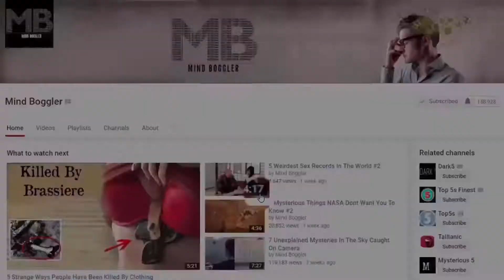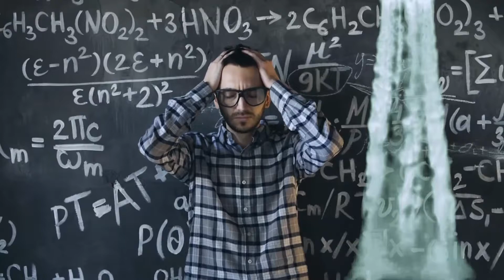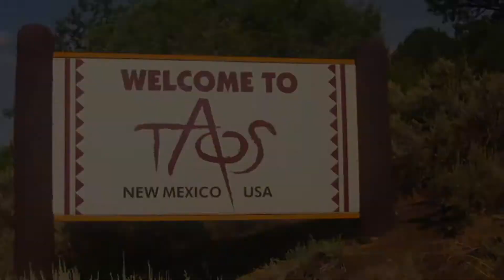10 Scientifically Impossible Places That Actually Exist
10 Scientifically Impossible Places That Actually Exist